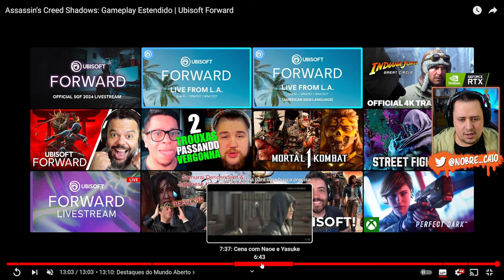Que LOUCO! 13 MINUTOS INTEIROS de GAMEPLAY 4K do ASSASSINS CREED SHADOWS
Nosso PC Gamer:
Proc: Intel Core i7 14700k 3.4Ghz (Fornecido pela  @Intel )
Mobo: MSI Pro Z790-P WIFI (Fornecida pela  @Intel )
Microfone: HYPERX QuadCast
SSD: TeamGroup T-Force Delta 500gb
Fonte: Corsair TX850 W